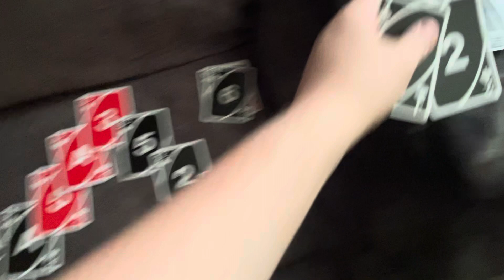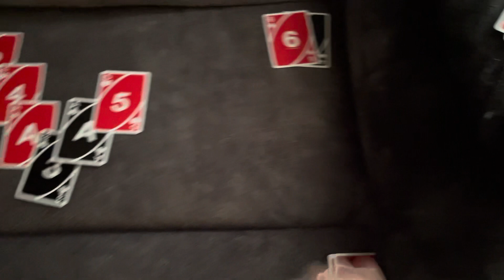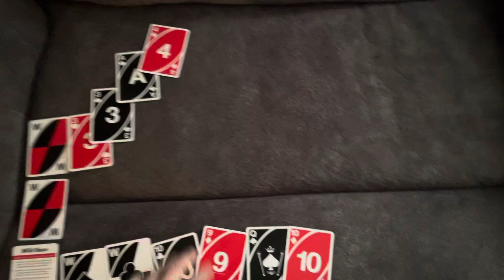Pyramid Puzzles 3-6: More Trouble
Pyramid Puzzles World 3 TV Living Level 6 More Trouble.